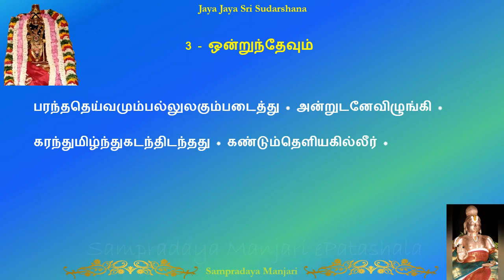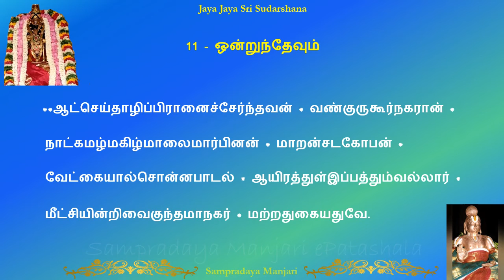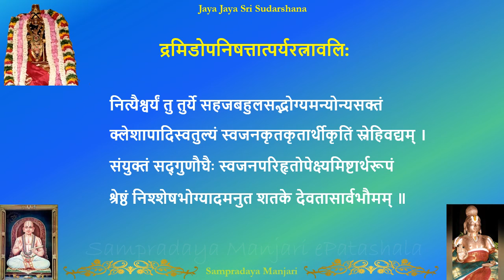4.10 - திருவாய்மொழி/Thiruvaimozhi 4.10 ஒன்றுந்- Parayanam - கோவில் திருவாய்மொழி/Kovil Thiruvaimozhi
4.10 - திருவாய்மொழி/Thiruvaimozhi 4.10 ஒன்றுந்- Parayanam - கோவில் திருவாய்மொழி/Kovil Thiruvaimozhi. Please listen to each step at least 4 times before moving onto the next step. Please go through the Learn Divya Prabhandam playlist to learn Divya Prabhandam